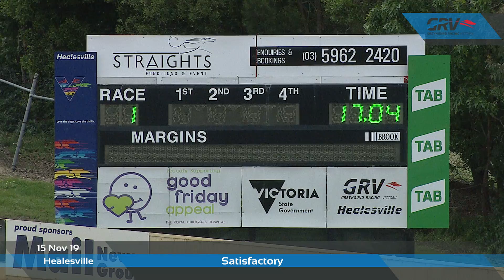HVL FRI 15 NOV 19 ST1